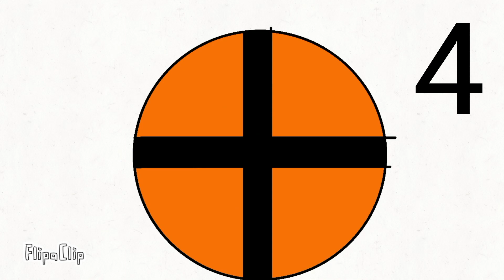Grade lore band 3-6